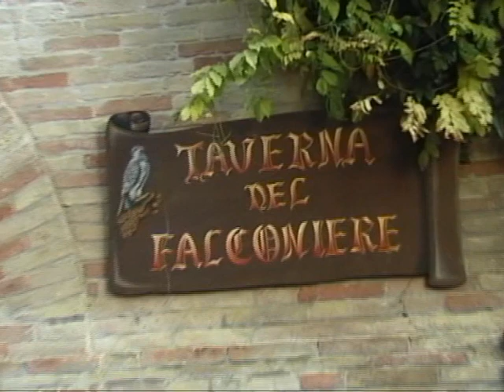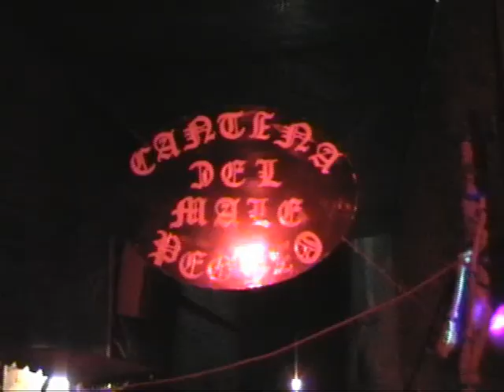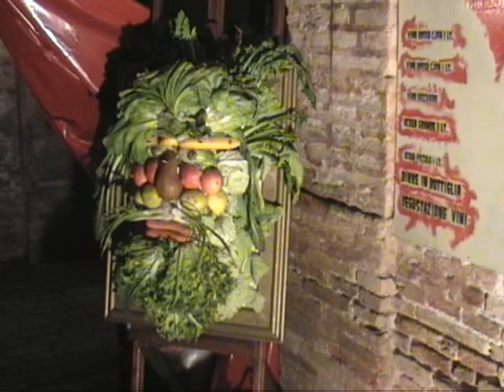OSTRA - SPREVENGOLI 2008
Ostra: Gli SPREVENGOLI 2008